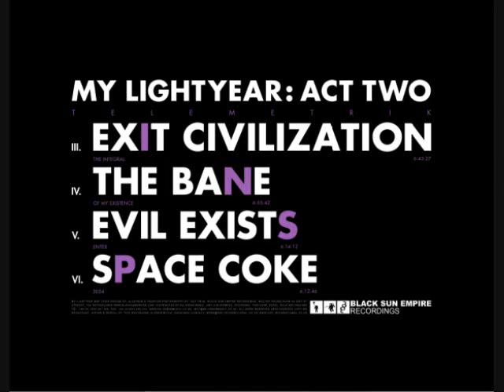Telemetrik feat. Evancipation - Evil Exists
My Lightyear: Act Two